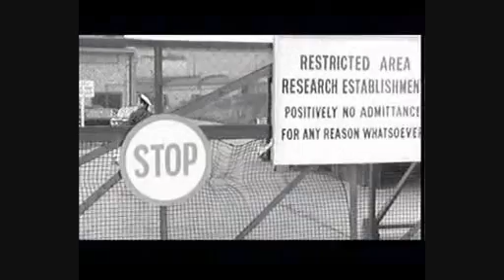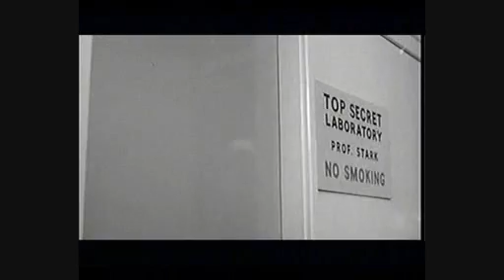Carry on Spying (1964) - Opening sequence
Opening sequence of Carry on Spying, that later influenced The Prisoner's episode "Many Happy Returns"